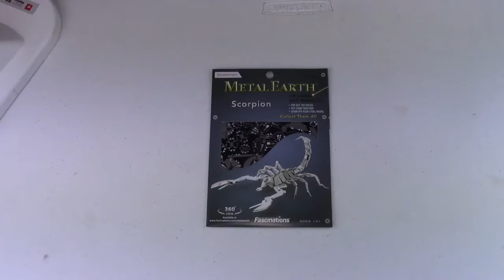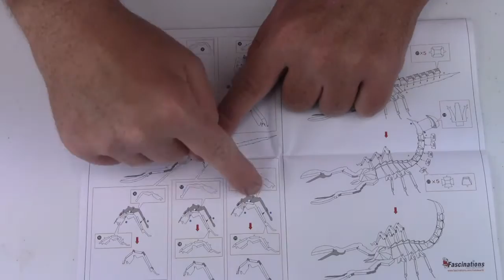Quick Build - Scorpion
Build Time, roughly a hour and a half. The scorpion kit from Metal Earth starts off kinda rough. Getting the claws attached properly can easily go wrong. Attaching the head it seemed like the metal was going to break, and the back piece took a lot of patience and adjusting. Once that was out of the way, it was pretty smooth sailing.

Music